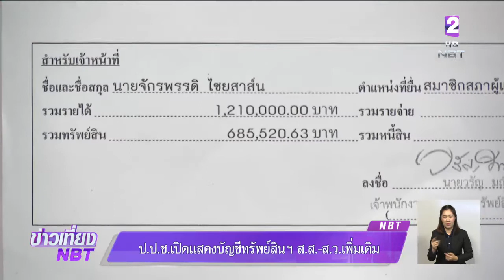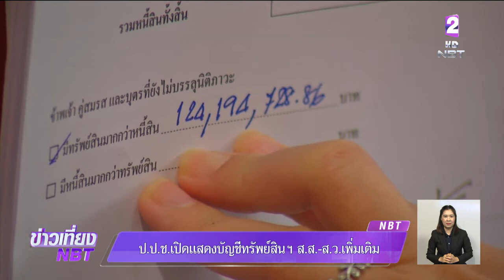"ป.ป.ช." เปิดแสดงบัญชีทรัพย์สินและหนี้สิน "ส.ส.-ส.ว." เพิ่มเติม